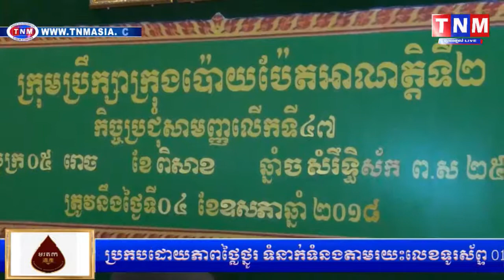លោក សាន ស៊ានហូ ព្រមានថា៖ បើបញ្ហាសំរាមនៅតែកើតមានឡើង ក្រុមហ៊ុនអនាម័យប៉ោយប៉ែតគ្លីនន័រឈប់ទៅ